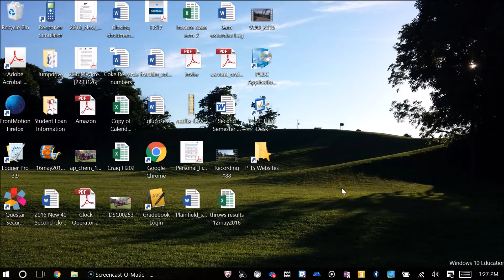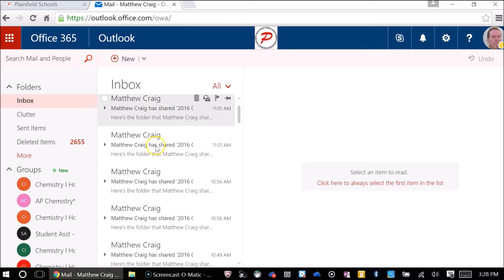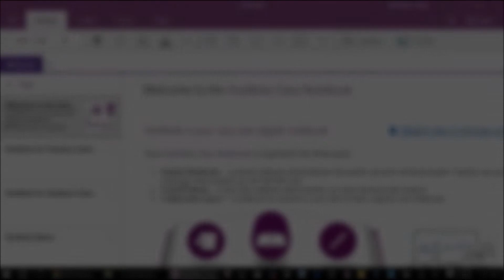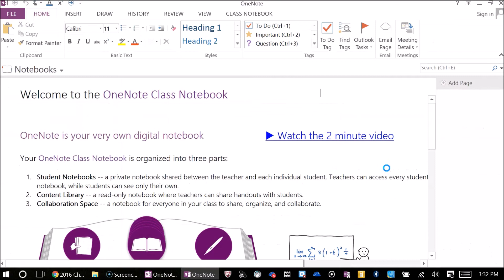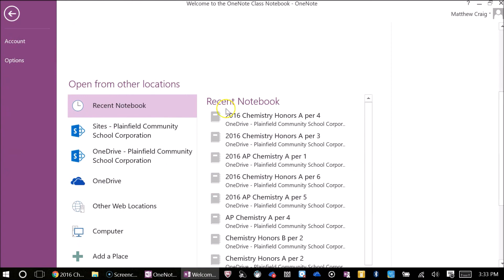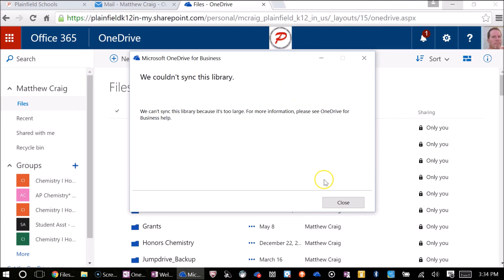Plainfield Chemistry - OneNote Instructions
This video describes how to upload or set-up your OneNote notebook for class.  Hint, go to your Office365 E-mail account.